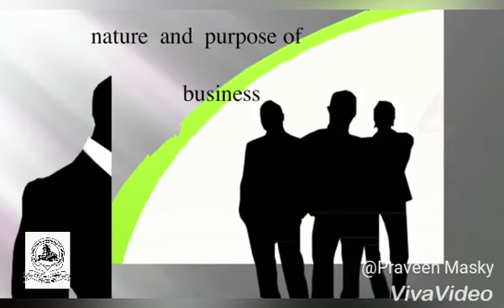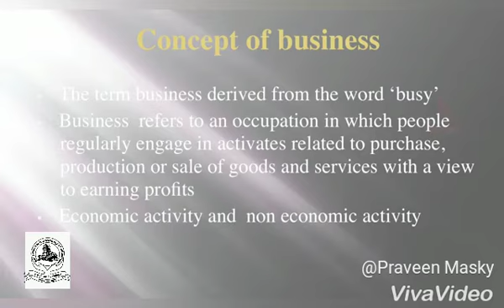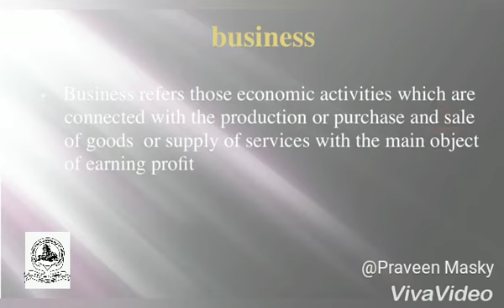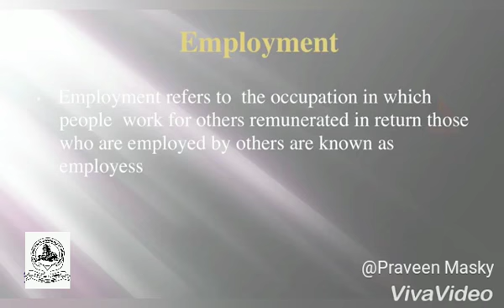Nature and purpose of Business..🏹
2nd puc 1st chapter...NCERT,CBSE